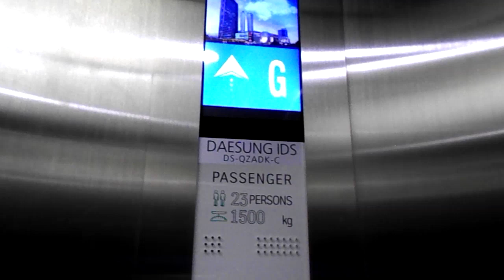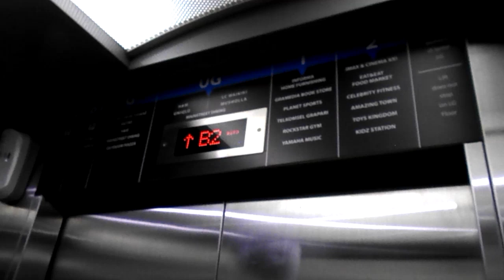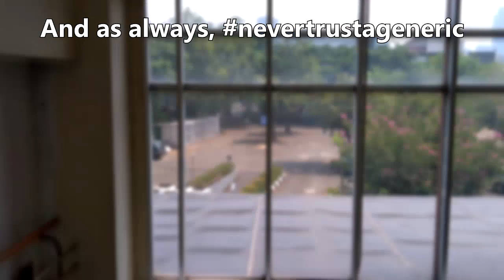Toshiba (mb. Daesung IDS) Lifts / Elevators with TOUCHLESS OPERATION! - Gandaria City, Jakarta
Just a Malaysian Toshiba (Mashiba) lift refurbished/modernized by a Korean generic that also applies touchless sensors inside and outside the lift to prevent the spread of Covid-19 inside lifts. For some reason, this lift is currently rarely used

Capacity: 1600 kg / 24 persons (reduced to 6 persons)
Floors served: B2, B1, G, UG, 1, 2
Model / fixtures: MRL / Korean generic
Year installed/refurbished: 2010 / 2018
History: Modernized / refurbished